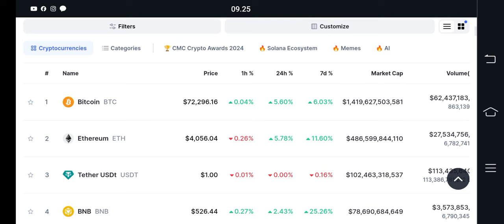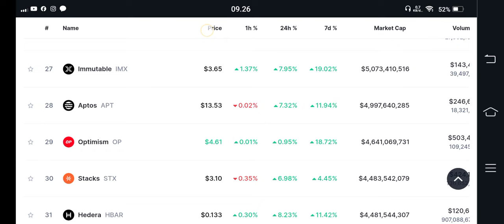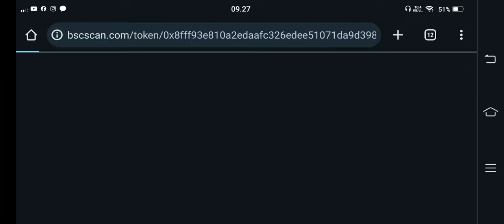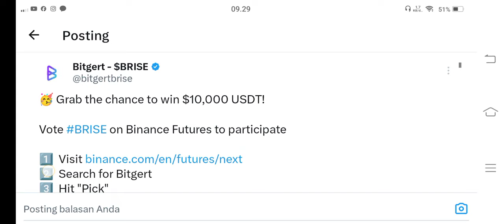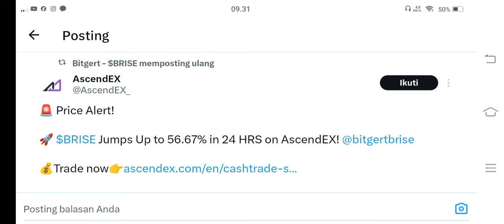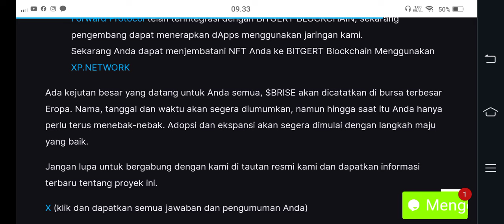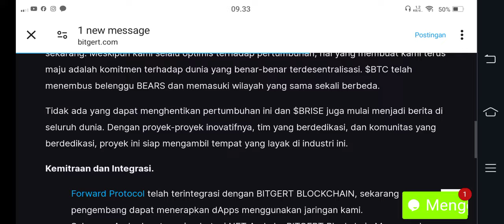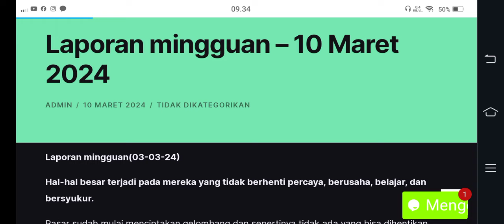LIHAT TUH ARMY BRISE.. APA GAK AUTO MELEDAK KALO GINI😱😱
BINANCE

GATE.IO

MEXC

TOKOCRYPTO

/signup?ref=A7S3UF68

KUCOIN

Bittime exchange